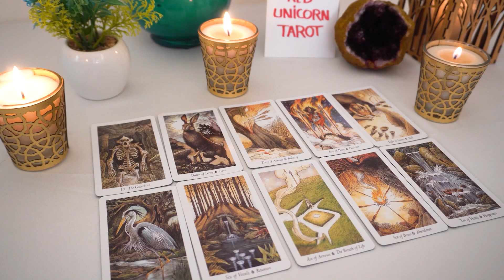CANCER..❤️‍🔥 This is a rough reading, it's very personal... Caution ⚠️